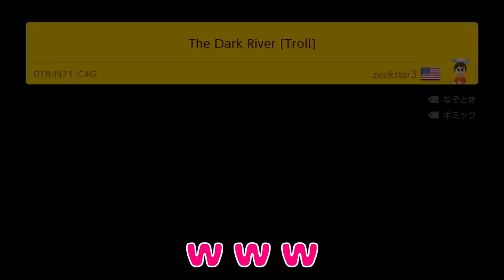何この無茶苦茶なコースwww『マリオメーカー2』